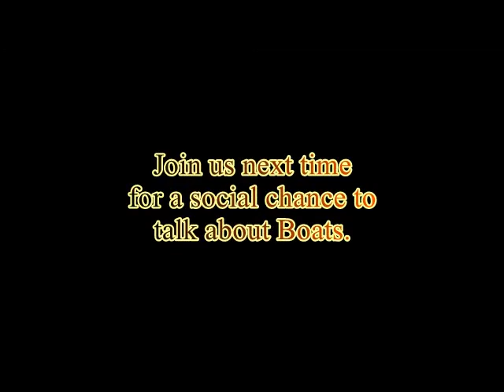Majors Bay Sailaway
The Coastal Cruising Club of Australia has been around over 50 years from the early days of build a yacht and go cruising around the world.  It still supports members away cruising all over the world, but still has it's roots in having social get togethers monthly on the water and at meetings.

This was the last one up the Parramatta River at Majors Bay.